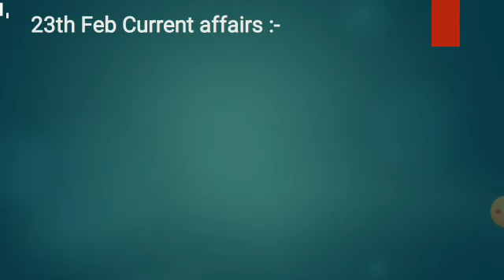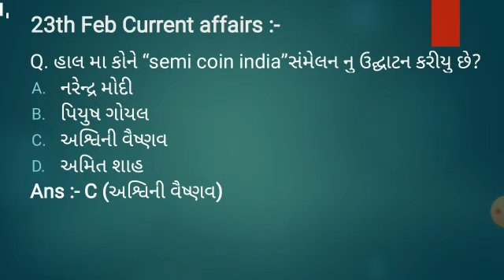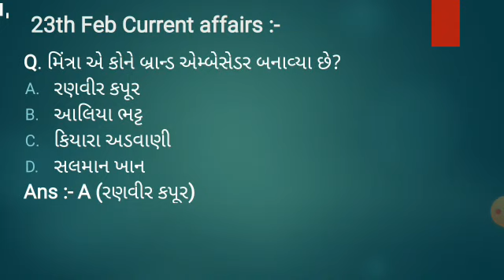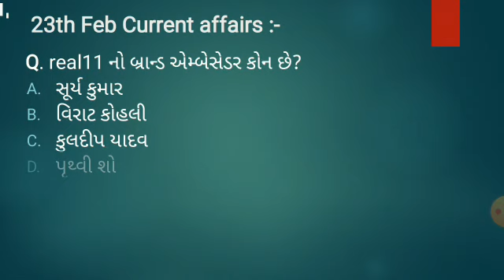Daily current affairs | daily current affairs in gujarati | current affair quiz | 23rd February 2023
About video:

Daily current affairs | daily current affairs in gujarati | current affairs quiz | today current affairs | 23rd February 2023

For students GPSC class 1-2 examinations
Daily in the morning @PHERS at 6:30 AM
By phers